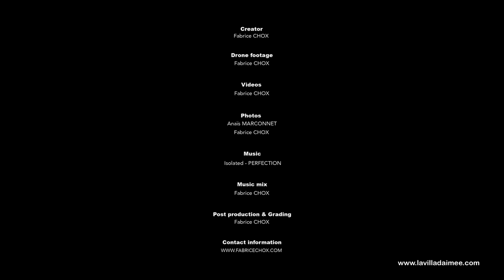La Villa d' Aimée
Villa Provençale pleine de raffinement, située dans un cadre exceptionnelle de la French Riviera.
Grâce à sa réserve protégée, terre propice aux randonnées, vous pourrez vous évader à pied ou à vélo la découvrir.